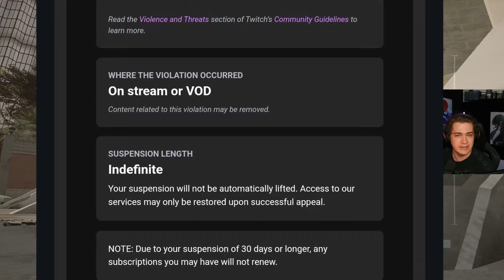ICH BIN "PERMANENT" GEBANNT | Rainbow Six Siege